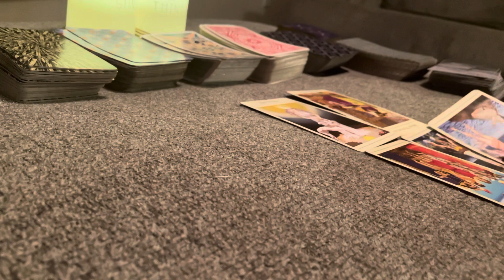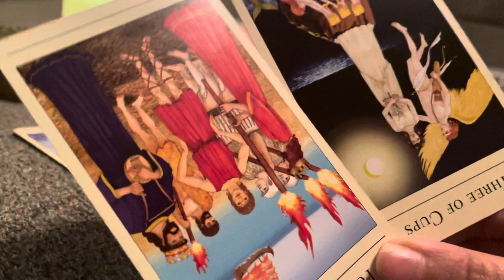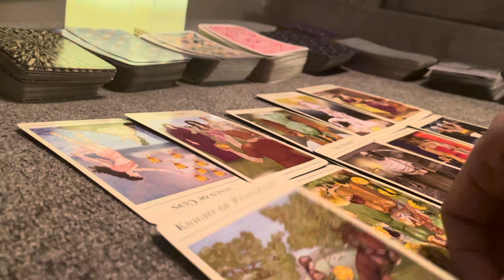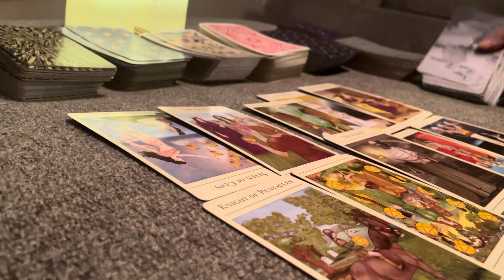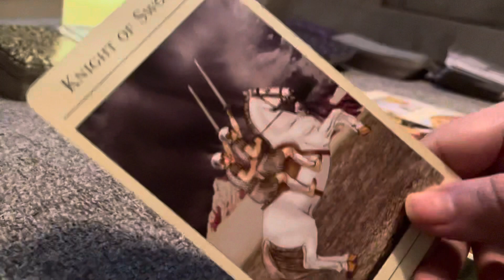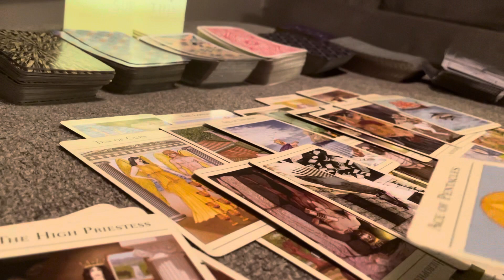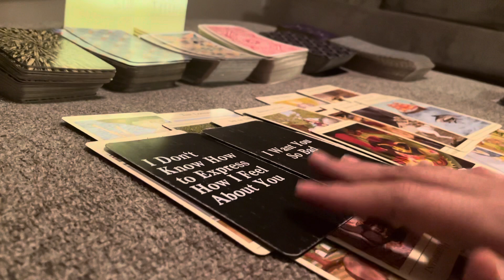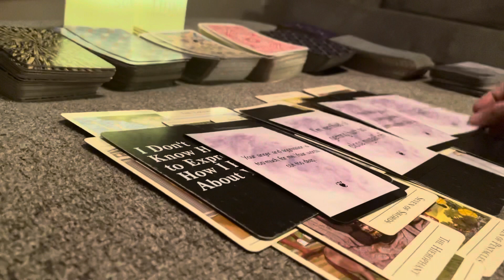VIRGO- DONE WITH DRAMA AND ATTRACTING SOMETHING MUCH BETTER- FEBRUARY 2021- weekly love tarot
I am a Virgo♍️ Sun, Virgo♍️ Moon and Sagittarius ♐️   Rising.

To purchase my Virgo Tarot Empress Love Messages Oracle Deck you can purchase on my Etsy shop

Instagram.com/ashleyybar